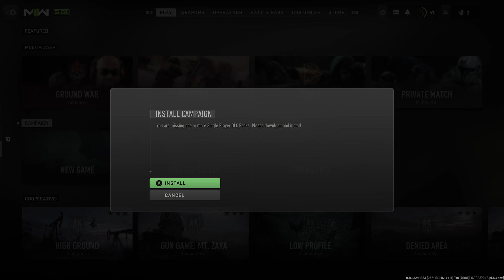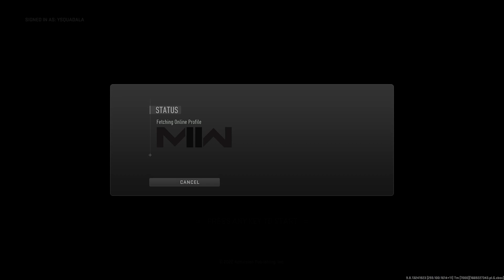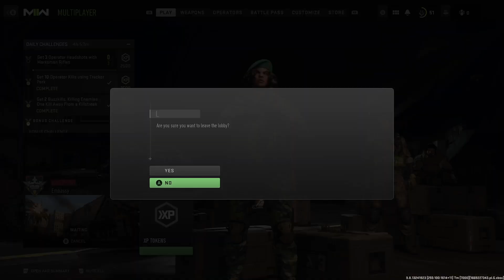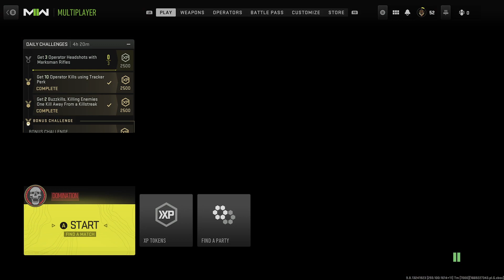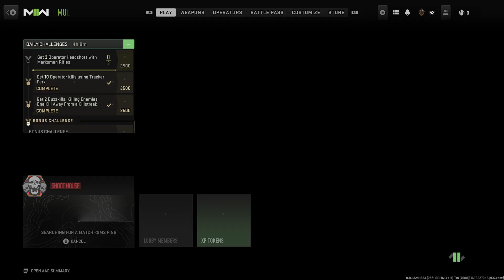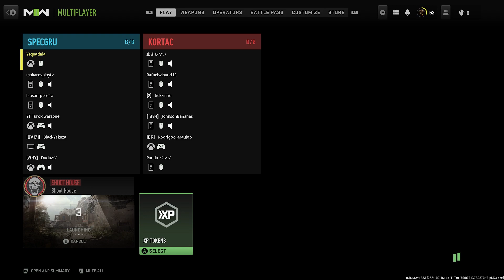A redenção de Pirombas, na base da violência (???) - CoD Modern Warfare II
Começam as streams direto do Xbox novo do Jão!

Data da Stream: 23/11/2022